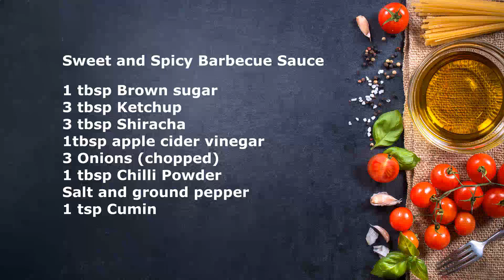Easy & Spicy, Fall-Off-The-Bone Oven Baked PORK Ribs with the Fat Layer| Shiela Piet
Ingredients Used for Marination:
Fresh Thyme, Cumin, Salt & Pepper, Chili powder

Sweet and Spicy Barbecue Sauce

1 tbsp Brown sugar
3 tbsp Ketchup
3 tbsp Sriracha
1 tbsp apple cider vinegar
3 Onions (chopped)
1 tbsp Chili Powder
Salt and ground pepper
Cumin